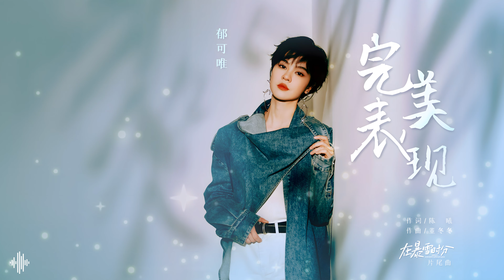郁可唯 《完美表现》"在暴雪时分" 片尾曲OST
完美表现 (《在暴雪时分》电视剧片尾曲) - 郁可唯
词：陈曦
曲：董冬冬

浪费一个冬天
涂鸦属于我们的假期
去山上看云
去海边散步
追着日出日落
挥霍一段时光
留住属于人生的一季
在风里唤你
在梦里回忆
对着玻璃呼气
我知道
一切都会消散
像被海浪冲洗过的沙滩
惊喜和遗憾
都会了无踪迹
但我的心里
鸢尾烂漫
我知道
不会反复出现
像被夏天亲吻过的衬衫
红黄蓝相间
拍成黑白相片
但我的梦里
依旧色彩斑斓
挥霍一段时光
在风里唤你
在梦里回忆
对着玻璃呼气
我知道
反正都会改变
像被时间美化过的夏天
悸动和悲欢
留着汗的笑脸
但我的爱里
总有你在身边
苦和甜
漫延在唇齿间
依然期待有奇迹的出现
笑和泪
都有些酸和甜
真希望结束在
这一天
这一天